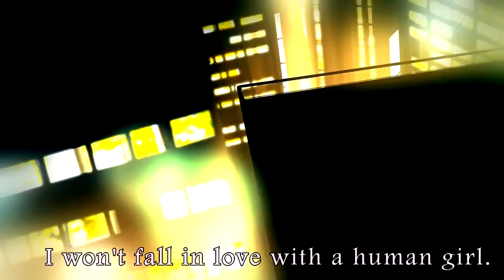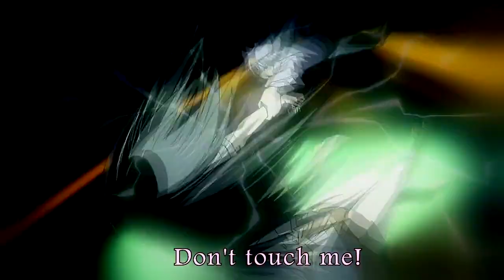Kami - sama hajimemashita AMV trailer